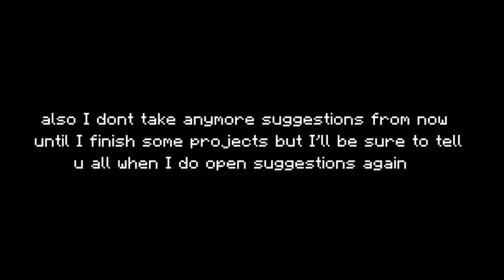Evakzfault [16x] by Papiashley for MCPE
ty for taking time of ur day to watch this video, even if u didnt need the pack, i still appreaciate it, also the thumbnail is inspired by krynotics old thumbnail, how i showcase is inspired by keno.

Tysm so much for the support, if ur new pls make sure to lik and sub i would relly much appreaciate it with all my heart and ill love u 5ever xD, k bye and hope u have a great day